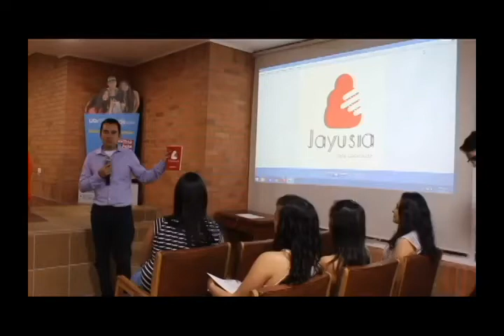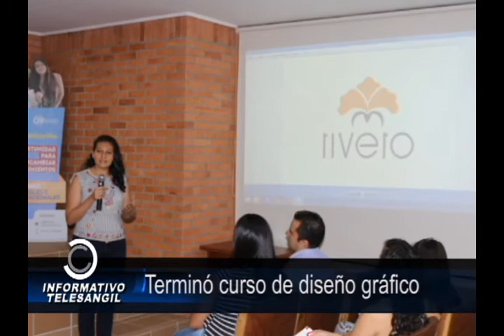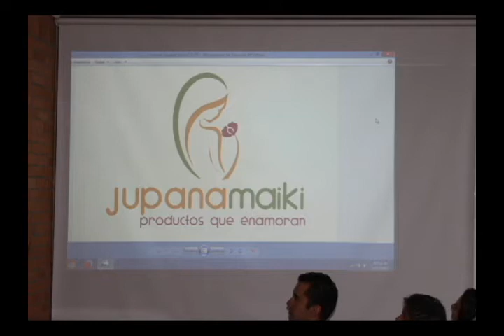Terminó curso de diseño gráfico